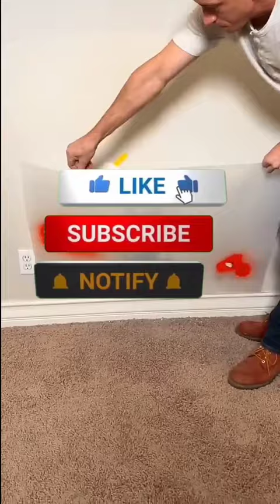खुबसूरत पेंटिंग#shorts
@geniusfact @shorts @fanny lu @fannyfacts